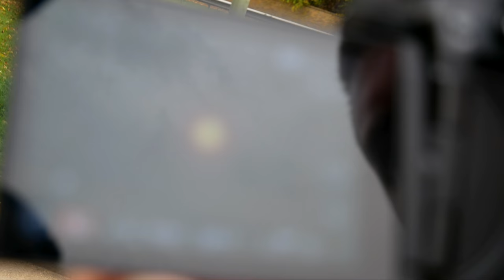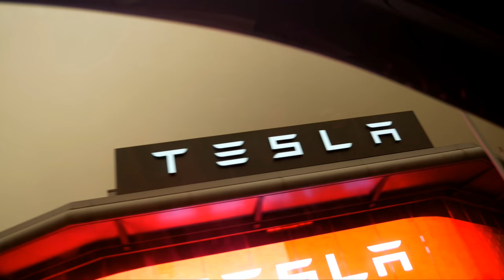DAVID GILMOUR PINK FLOYD ABANDONED MILLIONAIRE MANSION UPDATE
David Gilmour bought the manor in 1980 from Alvin Lee of the blues band Ten Years After. He recorded some of Pink Floyd’s 1987 album A Momentary Lapse of Reason in a studio at the house. Horn recorded the hit single Video Killed The Radio Star and masterminded the success of the 1980s group Frankie Goes To Hollywood.

He bought Hook End Manor in the 1990s before placing it on the market for £10 million in 2007.

The house - thought to have been built for the Bishop of Reading around 1580 - boasted a gym, heated swimming pool, croquet lawn and tennis court, pergola and terracing.

The 11-bedroom Elizabethan manor house, set in 25 acres, boasted a state-of-the-art recording studio where Spandau Ballet and Jamiroquai also recorded hit tracks.

The home - worth around £12million - was sold by record producer Trevor Horn in 2007 after his wife Jill Sinclair, 55, was struck by a stray pellet fired from her son Aaron’s air rifle in the garden of the mansion.

The pellet lodged in Jill's neck, piercing an artery and she was rushed to hospital, but despite prompt medical attention she had to be put into a drug-induced coma. She died in 2014.